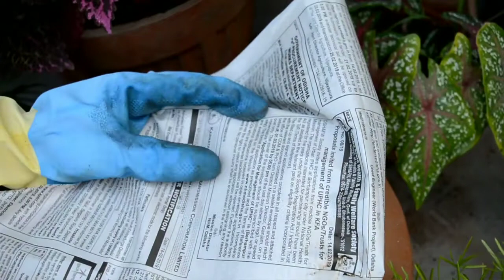Easy Composting/How I Compost it in the Fast and Easy Way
I use almost everything/ kitchen scraps ,dry  leaves , paper, used  teapowder ,dry flowers etc.